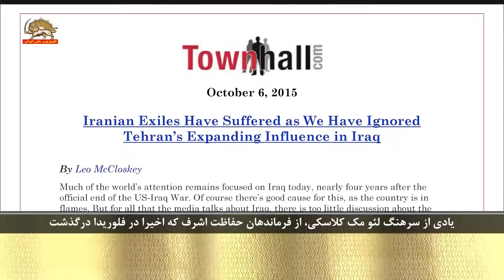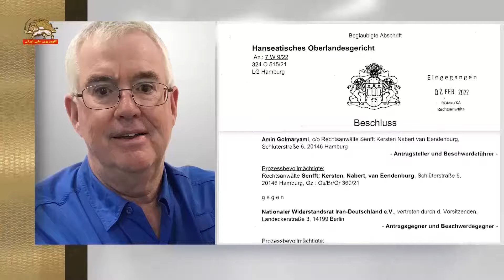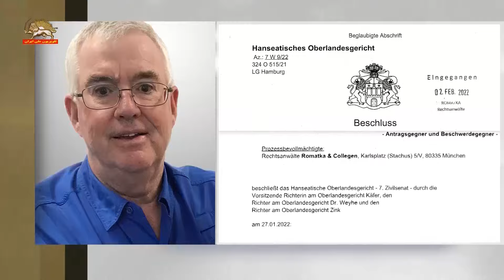درگذشت سرهنگ لئومک کلاسکی ازفرماندهان حفاظت اشرف ـ ق ۲-۱۳ بهمن ۱۴۰۲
درگذشت سرهنگ لئومک کلاسکی ازفرماندهان حفاظت اشرف